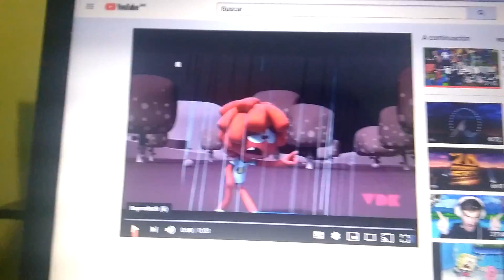My Reaction that Goo Hara (KARA Member) Died! (Read Description)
On Sunday November 24, 2019 Goo Hara from the K-Pop Group KARA, which sings the Step Song (My #1 Favorite Song), died in her home in Gangnam, Seoul due to a suicide, because she lately felt depressed about cyberbulling, and also for the death of Sulli from f(x), which was her closest friend since she left the group

I feel really sad, because she brang a song that I love with a burning passion, but it's awful to see her killing herself, just like Sulli and a member from ShiNEE who previously did thay same, and this is also happening when it's less than a week left before my birthday (Nov 30)

Thankfully, my mom told me that she saw on the news about that, since I like K-Pop music.

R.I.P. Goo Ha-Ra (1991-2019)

Note: I like Jelly Jamm. If you hate this show, please respect my opinion.

Note 2: This video is not intended to get my channel terminated due to the COPPA law.